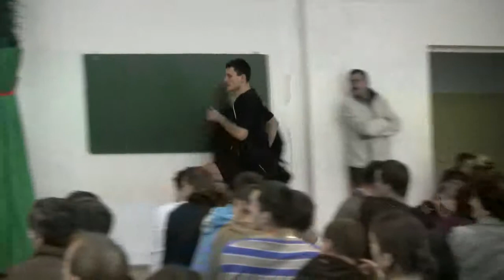Szkolenie trenerów sportu - Publiczne Gimnazjum w Strzelcach Krajeńskich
autor: Patryk Bagiński